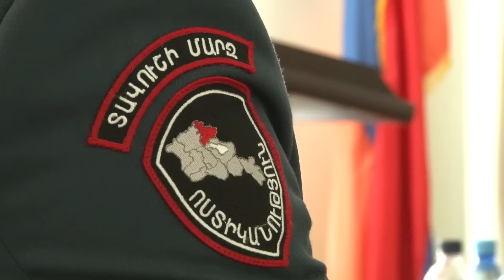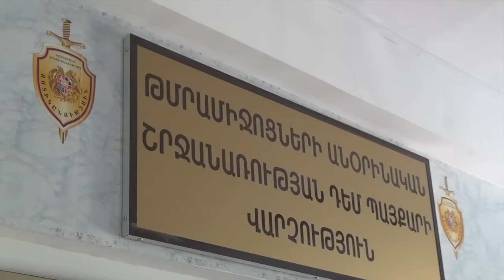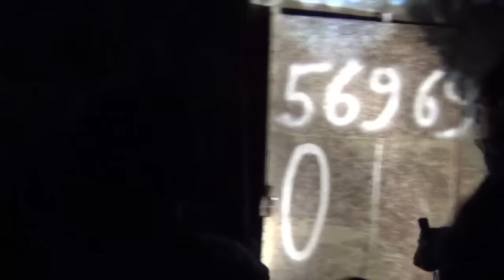«Կիրակնօրյա հերթապահ մաս» 03.04.2016